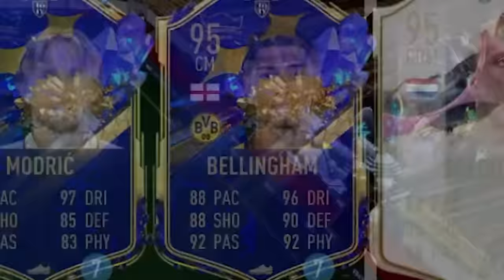چالش تبدیل ضعیف ترین تیم فیفا به قوی ترین در 1 ساعت😱⏰️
فیفا ۲۳ ، فیفا 23 , FIFA 23 , درفت فیفا ، آلتیمیت فیفا ۲۳